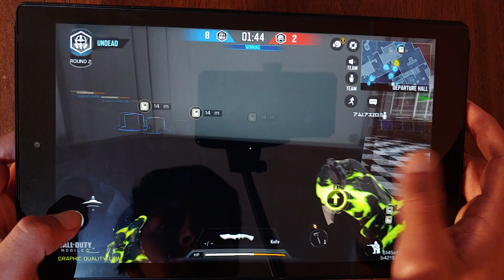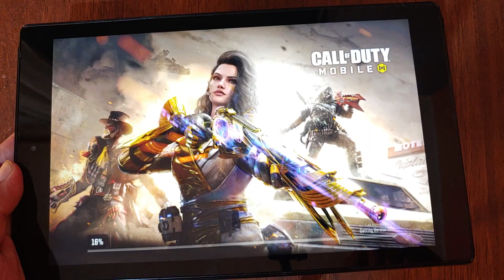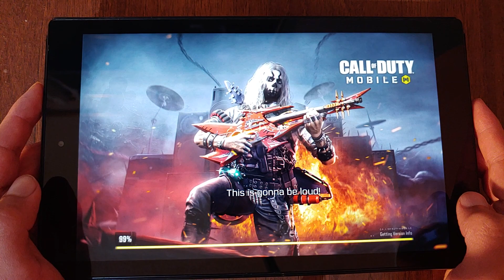Amazon Fire HD 10 - Call of Duty: Mobile Gameplay Test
Amazon Fire 10 HD 2017 Cod mobile